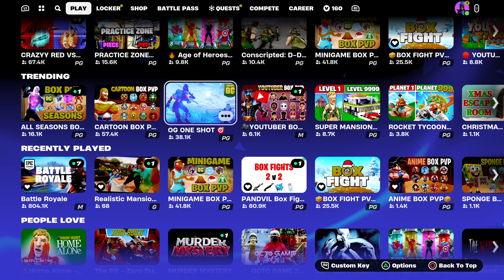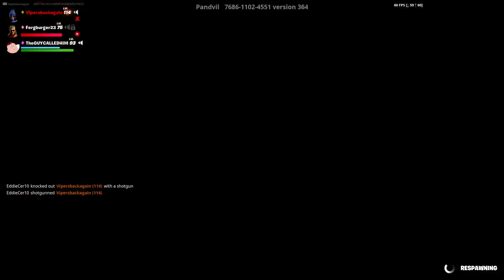Fortnite TMNT vid box fight